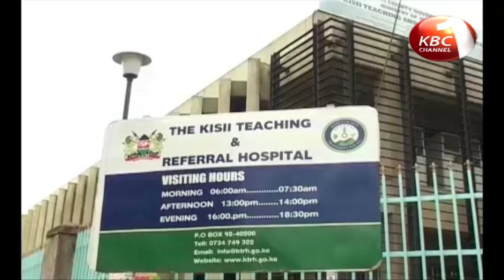Kisii county governor inspects an isolation ward for potential coronavirus patients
Speaking at Kisii Teaching and Referral Hospital  when he inspected an isolation ward for  potential coronavirus  patients, Kisii county governor, James Ongwae petitioned the national government to  establish regional laboratories to help in screening for the virus. The governor disclosed that some health facilities lacked equipment for special blood screening to help detect the virus. The governor ordered closure of entertainment spots warning that owners risked arrest and withdrawal of licenses if found to have acted in defiance….upsound….. He urged the traffic department and other security agents at the grassroots to ensure measures put in place to prevent spread  of the virus were complied with.